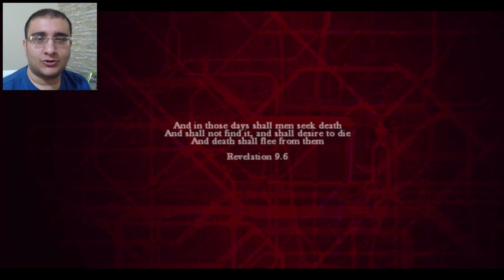İlk İzlenim: ZOMBI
Aslen Wii U Exclusive olan bu oyun aradan uzunca bir süre geçtikten sonra nedense diğer platformlara da çıktı. Oyun her ne kadar oynanış açısından fena olmasa da, port yönünden aynı şeyleri söyleyemeyeceğim.

Ürün Özellikleri:
İşlemci Modeli : Intel Core i7-4720HQ 2.6GHz (6Mb Önbellek, Turbo 3.60 GHz Turbo)
Sistem Belleği: 16GB DDR3L 1600MHz, max. 16GB
Ekran Kartı : Nvidia Geforce GTX 965M 2 GB GDDR5 128 Bit
Ekran : 17.3″ Full HD (1920×1080) Yansımasız Ekran
Sabit Disk : 256GB SSD SuperR2 (2 x128GB SSD) + 1 TB HDD 7200Rpm
İşletim Sistemi : Windows 8.1 64 Bit Türkçe